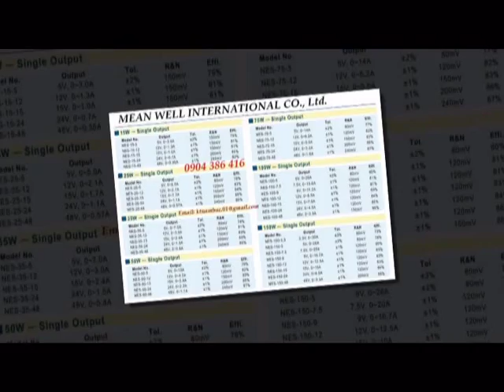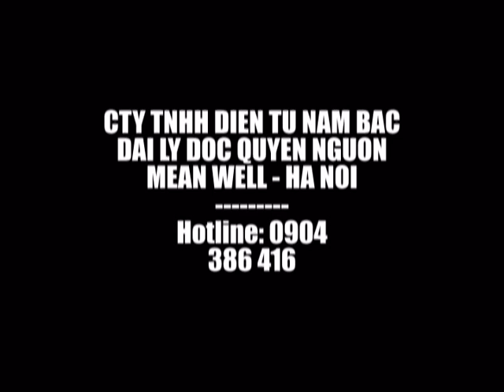Bộ chuyển đổi nguồn từ 220 VAC sang 24V DC, 48V, 36V, 27V, 12V, 7.5V, 5V - Meanwell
ĐẠI LÝ ĐỘC QUYỀN NGUỒN MEAN WELL - HÀ NỘI
CÔNG TY TNHH ĐIỆN TỬ NAM BẮC.
NHẬP KHẨU VÀ PHÂN PHỐI THIẾT BỊ ĐIỆN CÔNG NGHIỆP
- Màn Hình Cảm Ứng HMI : PRO-FACE, EASYVIEW-WEINTEK, SHIHLIN, HITECH, FUJI…
- Bộ Lập Trình PLC : Mitsubishi, Siemens, Fatek, Liyan…
- Nguồn Meanwell : Các loại nguồn chuyển đổi AC-DC, DC-DC, DC-AC
- Biến Tần : LS600-650. SANCH, SHIHLIN, ERIC, SUNFAR…
- Động Cơ Servo : Yaskawa, Shihlin, Mitsubishi, Maxsine…
- Động Cơ STEP - Bước : Chuyên ngành bao bì. Động cơ 35N, 50N, HB-B3CE, XC2001, XC2005
- Động cơ xả đuôi DC 400W, 750W, 1000W; Board DC.
- Đồng Hồ Nhiệt Độ và SSR : Yudian, Toky, RKC, KCE, Yangming, Kyotto…
- Thiết bị chuyên ngành bao bì : Bộ xử lý bề mặt Corona, Bộ chỉnh lực căng, Bộ điều khiển canh biên, Thắng từ, Ly hợp từ…